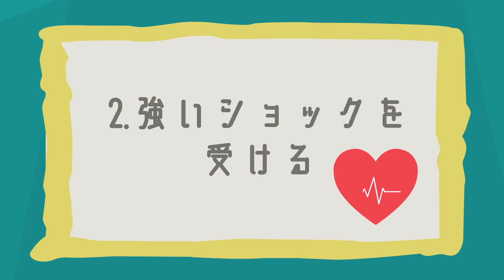46年間も妊娠し続けた女性。産まれて来た赤ん坊が･･【怖い話】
46年間も妊娠し続けた女性。産まれて来た赤ん坊が･･【怖い話】

今回は実話をご紹介します。

本を出版しましたー！

★★ファンレターやプレゼント・グッズの送り先は、下記までお願い致します！★★

〒106-6131
AnyMind CreatorsNetwork事業部
クロネコの部屋　宛

危険物や生モノ、現金の受け取りはお断りしています。ご了承ください。